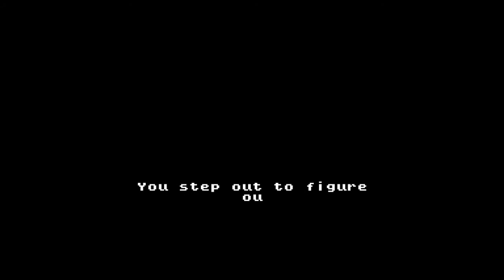Apple Slash - Full Unedited Platinum Trophy Gameplay (PS4/PS5)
- From @Agelvik & @RatalaikaGames; this is my Platinum Trophy gameplay run from start to finish and may assist as a TrophyGuide to obtain the PlatinumTrophy.

The game can be purchased here for £9.99 & is Cross-Buy for PS4/PS5 -

"Repel an invasion of mysterious, charming creatures in a vast murky marshland. Strike your foes in a God-like slash-based manner and experience ambiguous encounters brimming with personality.

In Apple Slash, you play as the mighty apple knight wielding his powerful slashing sword, where you embark on a quest full of creatively designed combat. Featuring innovative attack mechanics, combine one swing with multiple skills using your rotating blade. As you explore, you’ll find and combine various skills scattered around in the swamp with your aim to deal powerful attacks.

Features:
* God-like slash-based combat
* Befriend charming creatures
* Acquire powerful destructive skills
* Roam freely in a vast ancient marshland
* Memorable encounters and challenges”